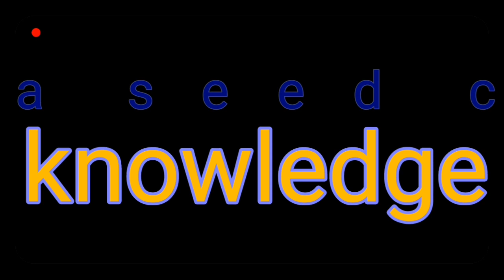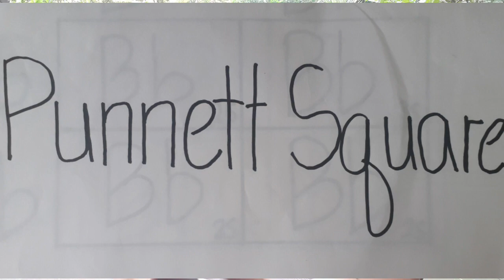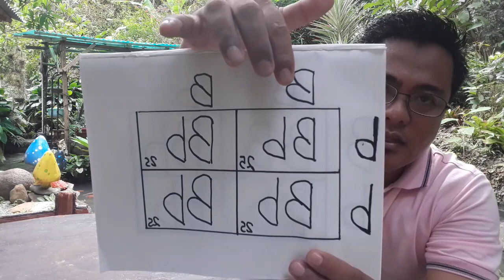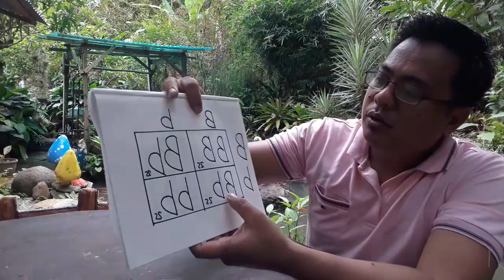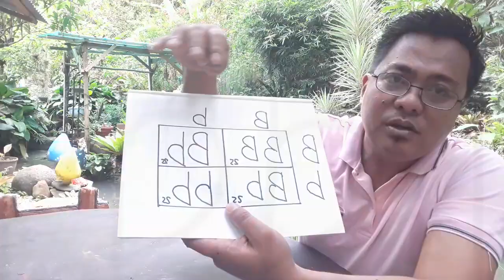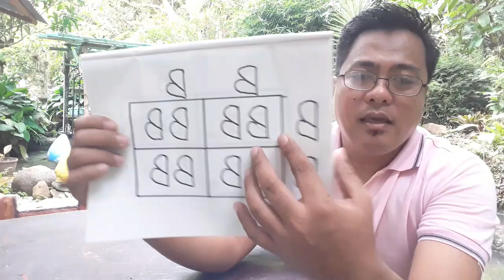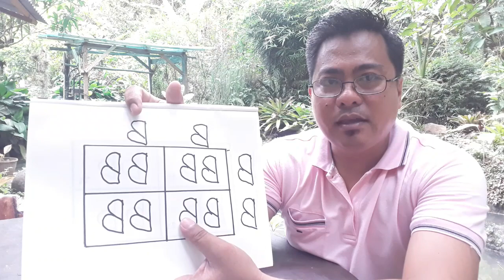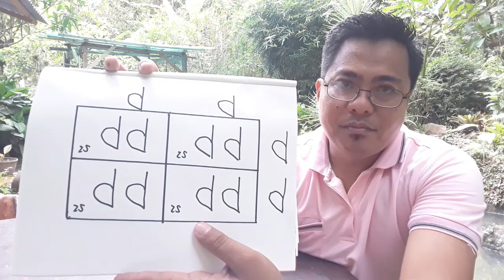HOW TO MAKE NEW STRAIN OF BETTA/SIAMESE FIGHTING FISH.using punnett square method.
Tutorials on how to make a new strain of betta or siamese fighting fish.